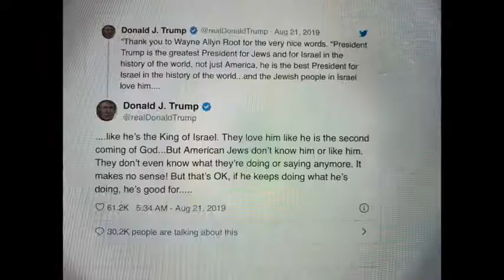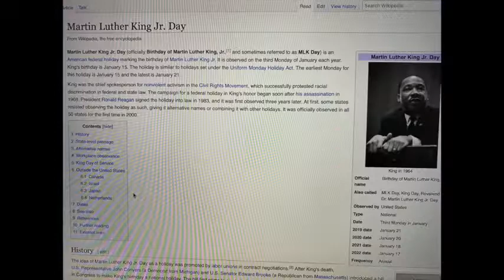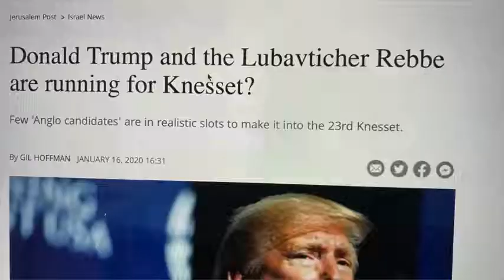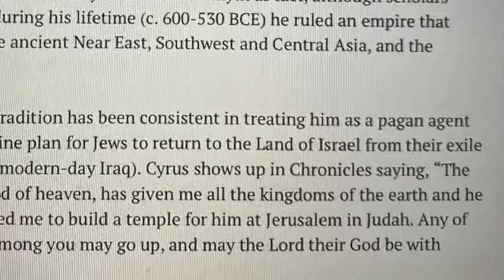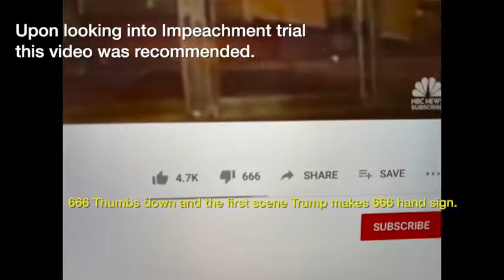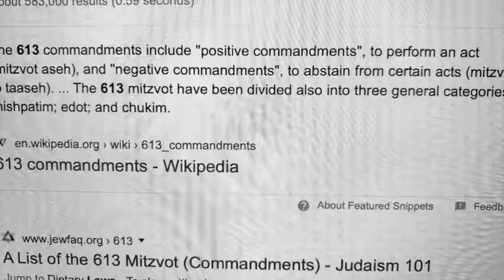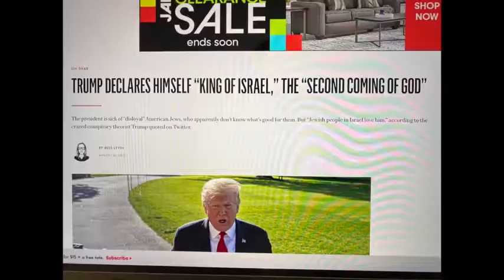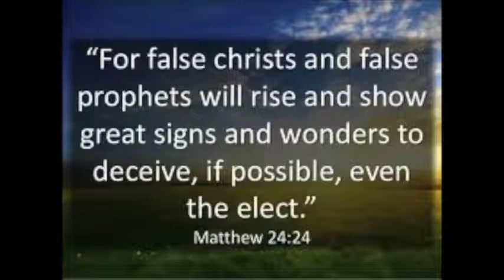The time of Jesus' coming is at hand